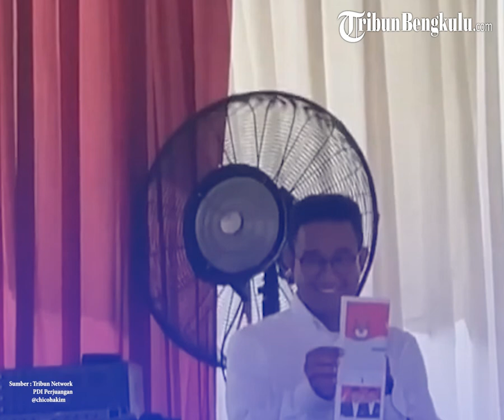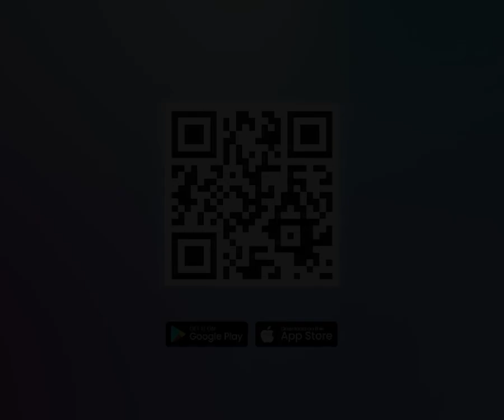MK Itu Mahkamah Kalkulator Kalau Bicara Soal Pemilu Karena MK Hanya Akan Bicara Soal Sengketa Pemilu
Tim Pemenangan Ganjar-Mahfud mengungkapkan alasan menggunakan jalur Hak Angket untuk membongkar dugaan kecurangan di Pilpres 2024.

Jubir TPN Ganjar-Mahfud Chico Hakim menilai pelanggaran pemilu memang  lebih tepat diselidiki di Hak Angket DPR RI.

(dic)